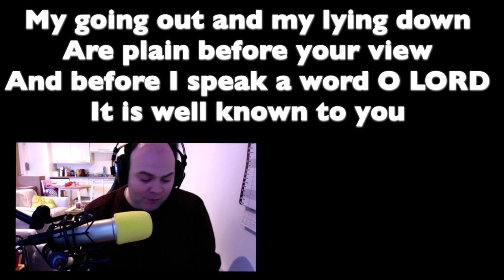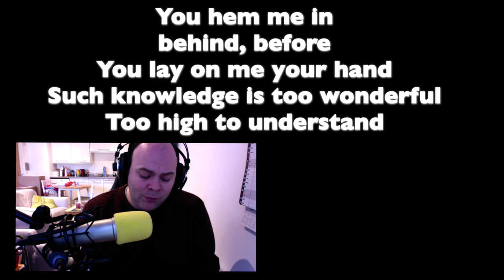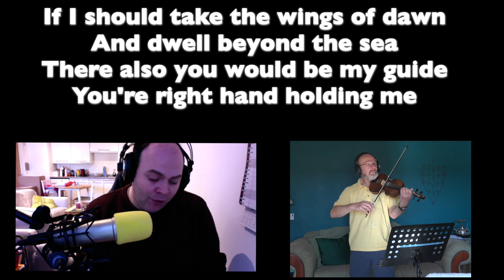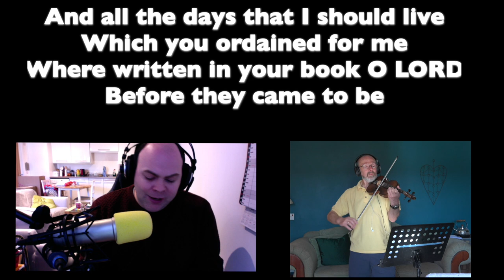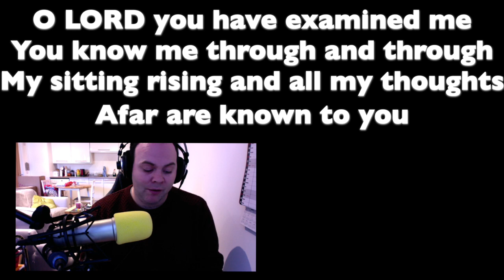Psalm 139.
Online collaboration with Brian Skinner. Recorded During Lockdown 2020. Words from Sing Psalms published by The Free Church of Scotland.